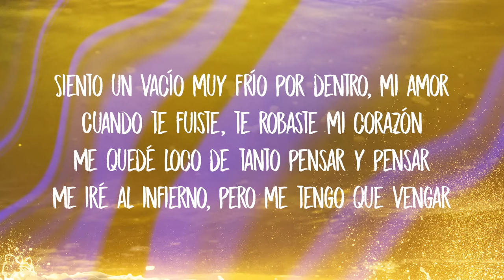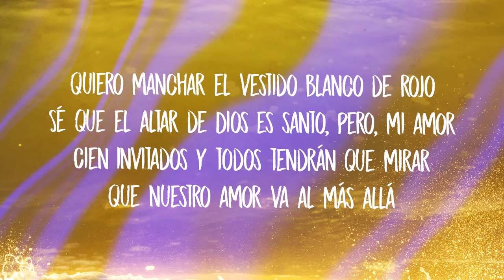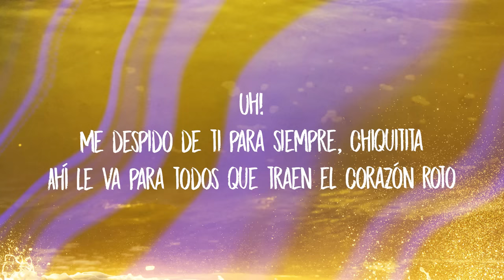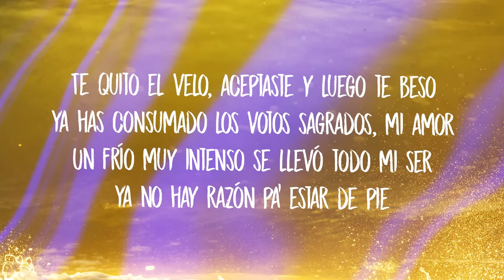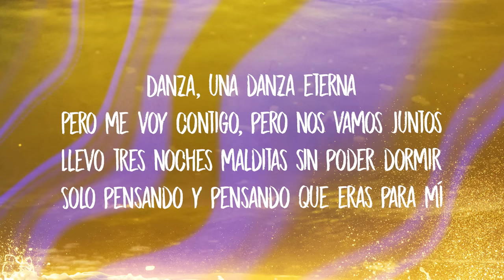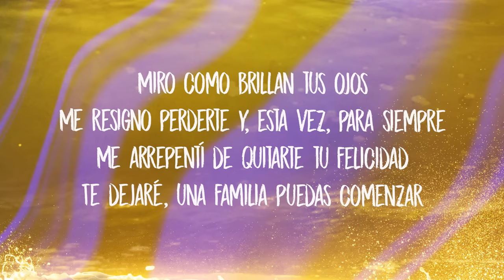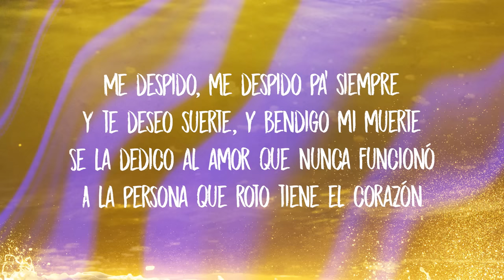Oscar Maydon x Fuerza Regida - Tu Boda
Letra:
(Siento un vacío muy frío por dentro, mi amor)
(Cuando te fuiste, te robaste mi corazón)
(Me quedé loco de tanto pensar y pensar)
(Me iré al infierno, pero me tengo que vengar)

Quiero manchar el vestido blanco de rojo
Sé que el altar de Dios es santo, pero, mi amor
Cien invitados y todos tendrán que mirar
Que nuestro amor va al más allá

Quiero que bailemos juntos
En el cielo o el infierno, pero sin ese puto
El que te ha apartado todo este tiempo de mí
Al inconsciente que hizo que no fueras pa' mí

Danza, una danza eterna
Pero me voy contigo, pero nos vamos juntos
Llevo tres noches malditas sin poder dormir
Solo pensando y pensando que eres para mí

¡Uh!
Me despido de ti para siempre, chiquitita
Ahí le va para todos que traen el corazón roto
¡Uh!
Y su compa Óscar Maydon
Fuerza Regida

Camino lento, me duele la respiración
A mil por hora latidos de mi corazón
En el pasillo, me vienen recuerdos, flashbacks
Prometimos que los dos iríamos al altar

Te quito el velo, aceptaste y luego te beso
Ya has consumado los votos sagrados, mi amor
Un frío muy intenso se llevó todo mi ser
Ya no hay razón pa' estar de pie

Solo pensando y pensando que eras para mí

Miro como brillan tus ojos
Me resigno perderte y, esta vez, para siempre
Me arrepentí de quitarte tu felicidad
Te dejaré, una familia puedas comenzar

Me despido, me despido pa' siempre
Y te deseo suerte, y bendigo mi muerte
Se la dedico al amor que nunca funcionó
A la persona que roto tiene el corazón